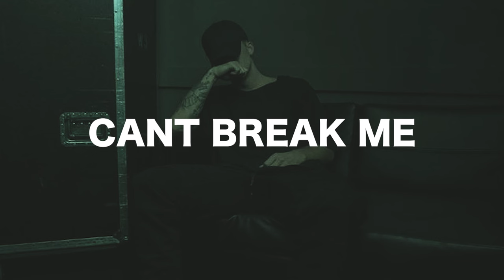(FREE) HARD NF Type Beat - CANT BREAK ME - Green Lights Type Beat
This beat is FREE for NON-PROFIT purposes only! This free version CANNOT be used on any streaming platforms such as - (Apple music or Spotify) and CAN’T be monetized neither on YouTube or Soundcloud.

You must have to purchase a license to hold rights to monetize, perform, or use on all streaming platforms.

EXTRA TAGS